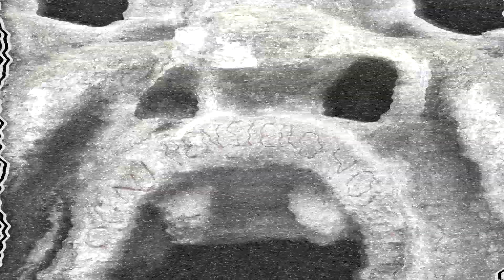11 Unbelievable Sculpture Parks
11 Unbelievable Sculpture Parks
If art galleries automatically give you the yawns, then perhaps our list of outdoor sculpture parks will shake up your idea of how to experience art.
From monsters you can walk through, to sandy constructions, we will take you through some of the most unbelievable outdoor Sculpture parks in the world, and the best thing about outdoor art: you can snack while you enjoy it!

11 - Olympic Sculpture Park, Seattle, Washington
In 2007, this 8.5-acre green lung opened in downtown Seattle. It was previously an industrial site occupied by an oil and gas corporation in the 1970s but became a contaminated brownfield.
The Seattle Art Museum proposed the idea of rehabilitating the area into a green space, and incorporating public art installations.
The park is now revitalised from a contaminated industrial brownfield into a waterfront park, free to visitors to walk through a living gallery. Sculptures by Alexander Calder, Mark di Suvero, and Ellsworth Kelly are included, and the collection is growing.

10 - Antoni Gaudí’s Park Güell, Barcelona, Spain
If you visit Antoni Gaudí’s Park Güell you will probably never guess that it was a failure to begin with.
The park was originally intended as a housing development for the wealthy. Far from the factory smog, the socialite and businessman, Count Eusebi Güell, decided to begin a wealthy housing estate. He built two homes, one that he occupied, and the other he convinced Antoni Gaudi to buy. Gaudi occupied the home with his family from 1906 to 1926. But unfortunately the housing project never took off.
Not all was lost, as Gaudi left his indelible mark on his home by sculpting mosaicked beasts, ornate colonnades and tree-shaped bird nests, which he crafted along with several of his collaborators.
His house is also a Museum, and the remaining land around the abandoned housing project was transformed into a municipal garden that is a historical monument worth visiting.

9 – Sand festivals – worldwide
The impermanence of sandcastles is what makes them so exciting. Knowing that this work of art only remains between tides is what makes us treasure them so much more.
Sand Castle building competitions are a summer activity at beachside resorts around the world, but since 2003 Portugal has been taking this summer fun to a whole new level.
The International Sand Sculpture Festival is a gathering of sand sculpture artists from around the world. The event takes place in Pêra, Algarve, Portugal every year. Each of the 60 artists gets 35,000 tons of sand to work with. They have to create 50 works of art, each more elaborate and detailed than the next. The beaches are open for visitors to walk through the 3.7 acres of sculptures. In the evenings the sand sculptures are illuminated with atmospheric lighting.

8 - Bomarzo, Viterbo, Italy
When Salvador Dali made a short film about this sculpture park in the 1950s it promoted a quick response to restore the grounds. The garden was created in the 16th century and is locally known as Parco dei Mostri or Park of the Monsters.
It contains large grotesque monster figures carved out of bedrock. It displays good examples of monumental Mannerist sculptures. There are also small buildings hidden within the natural vegetation of the wooded valley bottom beneath the local castle or Orsini.
In the 16th century the park was not created as works of art to please the viewer, but rather “just to set the heart free” as an inscription on an obelisk in the park states.
The subject matter is random, and there doesn’t seem to be a single theme or plan. One large sculpture depicts Hannibal's war elephants, which mangles a Roman legionary. Another is of Ceres lounging on the bare ground, with a vase of verdure perched on her head.  Like many Mannerist’s works of art, the symbolism is mysterious.

7 - Frogner Park, Oslo, Norwey
This Sculpture Park is truly a showstopper. The sheer vastness of the body of work is incredible, 212 sculptures in total, but even more incredible is that they were all created by a single artist, Gustav Vigeland.
Gustav Vigeland was a popular Norwegian sculptor that lived from 1896 to 1943. The significance of this is that Frogner Park, featuring his 212 works, was only started in 1939, and completed in 1949 six years after his passing.
Some of the most well-known pieces are Angry Boy, depicting a toddler having a tantrum with perfect observation, or Man Chasing Four Geniuses, which shows a man engaged in battle with malicious spirits depicted as a group of flying babies. Frogner Park also consists of larger structures such as bridges and fountains created by Vigeland. Oslo City museum is based in the historic Frogner Manor house.